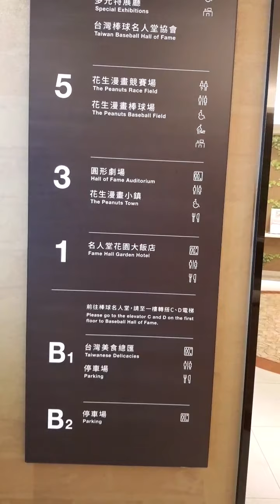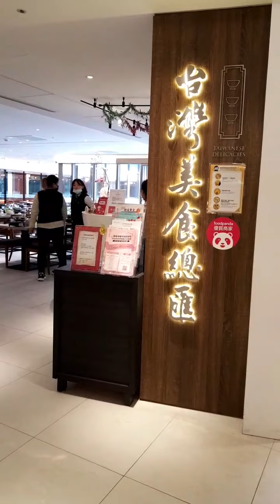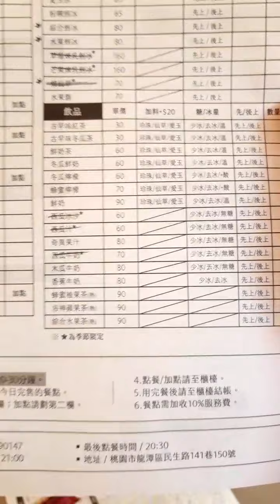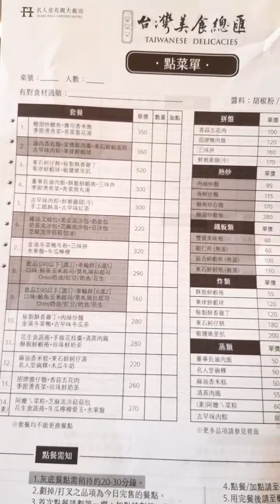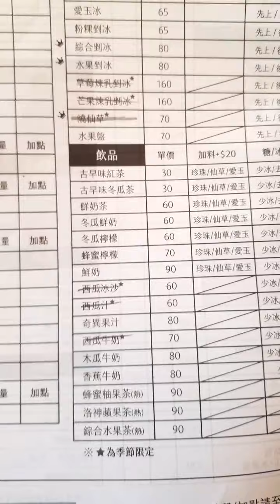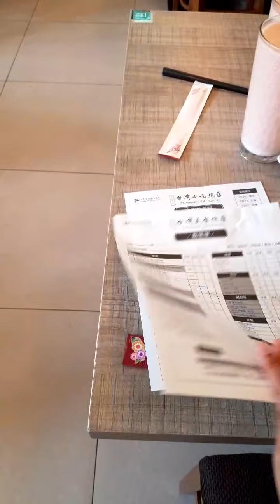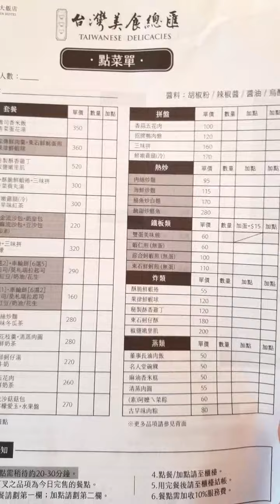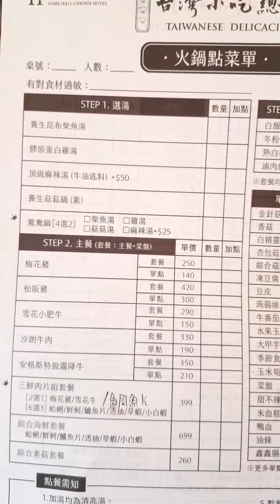桃園名人堂花園大飯店台灣小吃總匯雙人套餐介紹